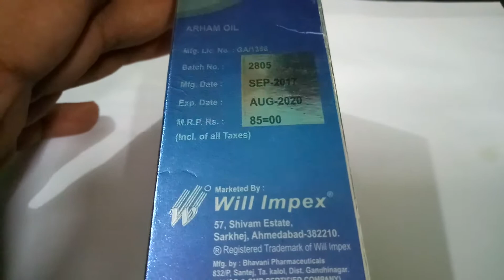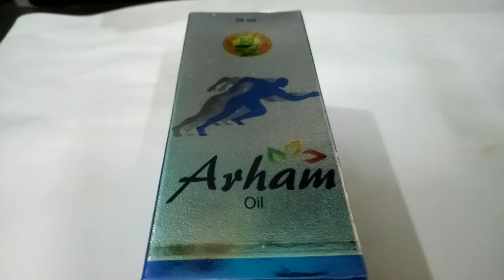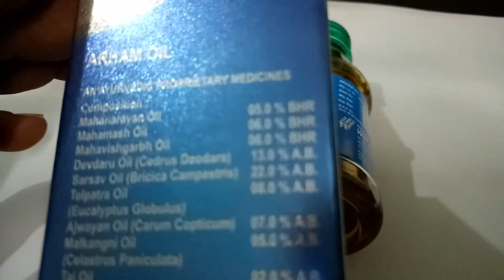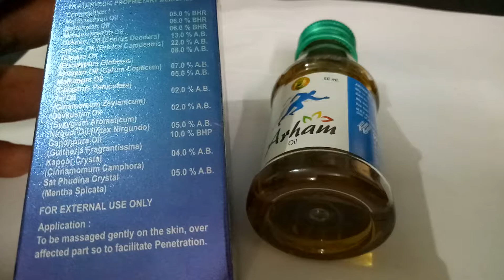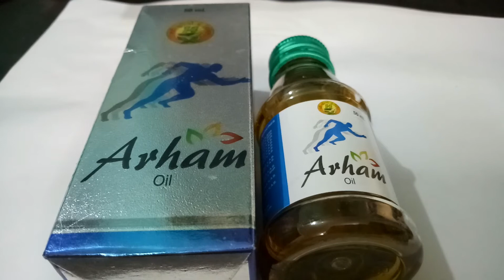Arham Arthritis Pain Remover Oil Full Review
Arham Oil Full Review Arham Arthritis Pain Remover Oil Full Review contain of arham oil
  Mahanarayan Oil : 5 % BHR
Mahamash Oil : 6 % BHR
Mahavishgarbh Oil : 6 % BHR
Devdaru Oil : 13 % AB
Sarsav Oil : 22 % AB
Telpatra Oil : 8 % AB
Ajwayan Oil : 7% AB
Malkangni Iol : 5% AB
Taj Oil : 2% AB
Devkusum Oil : 2% AB
Nirgudi Oil : 5% AB
Gandhpura Oil : 10% BHP
Kapoor Cyrstal : 4% AB
Satphudina Crystal : 5% AB